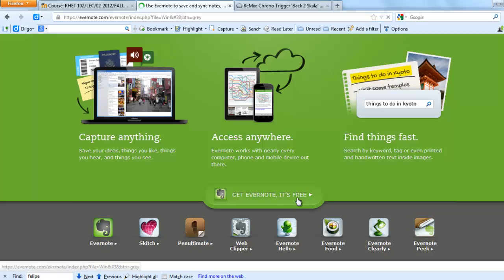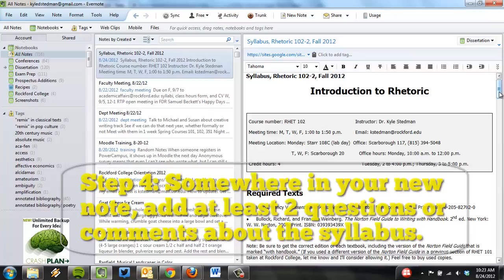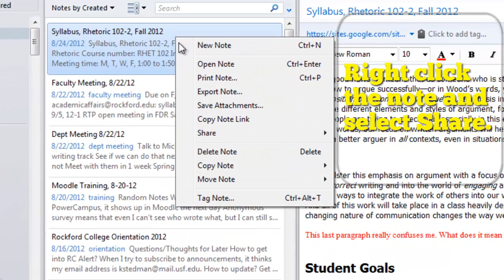Using Evernote (RHET 102, Fall 2012)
This is a short introduction to Evernote for Kyle Stedman's RHET 102 course at Rockford College in Fall 2012. It walks students through how to complete the first assignment using Evernote.

The music is "Back 2 Skala" by ambient & Skrypnyk, and is (legally) available for free at ocremix.org.